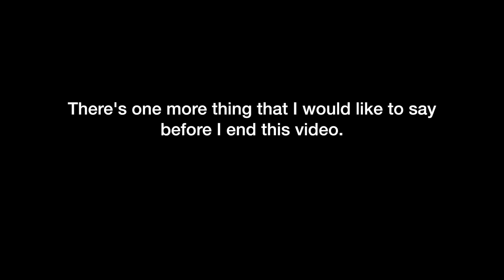RARE CATCHES!!! DRATINI, QWILFISH, MANTINE, URSARING & MORE!!! SF Beerfest Highlights!!! Vlog #7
Earlier post on Pokemon GO but very great video to watch!  Trying to get used to Sony A6000.  Enjoy!!!

Gear:

DSLR Camera - Sony a6000